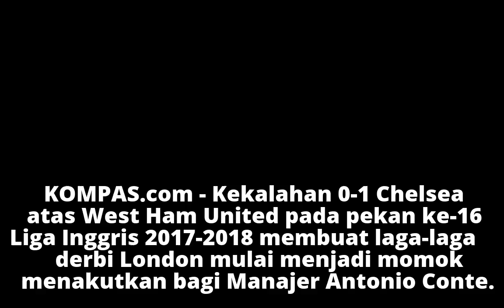Chelsea Takluk dari West Ham, Conte Kesulitan Hadapi Derbi London